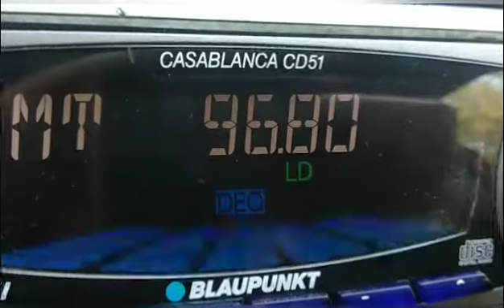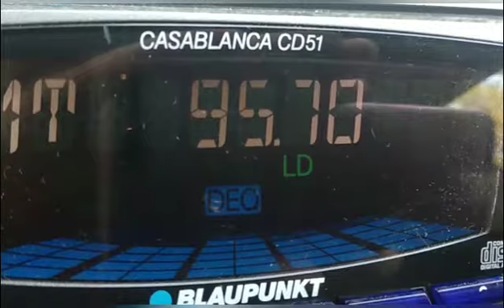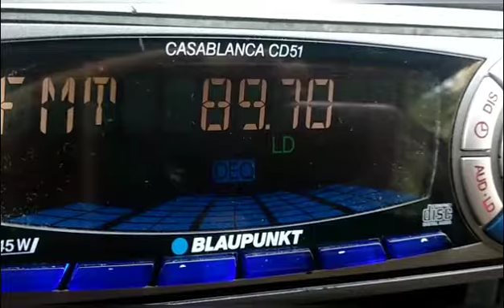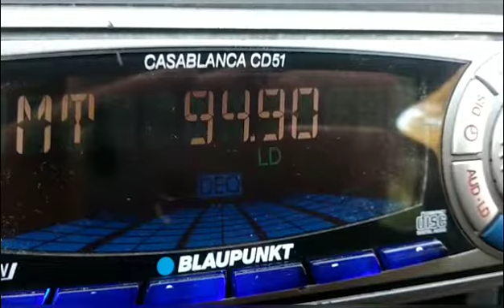SpE France compilation 09/07/21